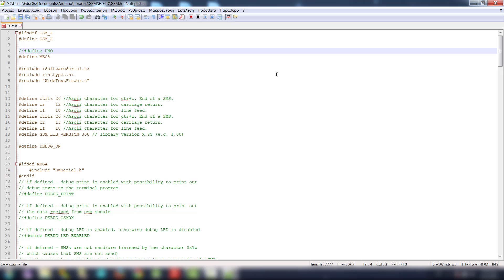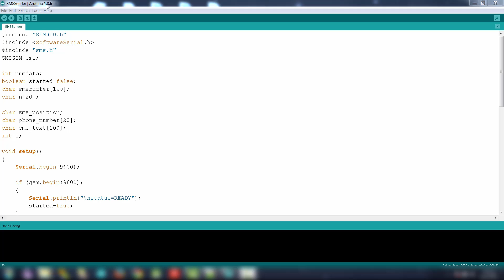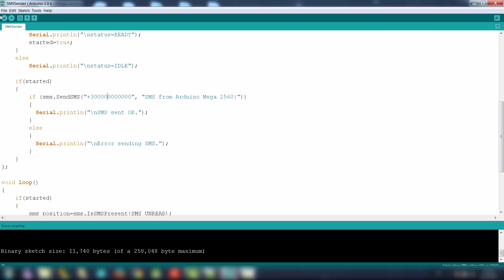GSM Shield on an Arduino Mega tutorial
Arduino Tutorial: GSM/GPRS SHIELD (SIM900) SMS Send and Receive Tutorial on Arduino Mega 2560

In this video we are going to see, how easy it is to send and receive SMS messages using the Arduino GSM/GPRS shield (with SIM900 chip) from Tinysine. The shield is capable of sending and receiving SMS messages as well as making and receiving phone calls. It can also connect to the Internet using the GPRS network. But we will take a look at this later on in another video.

In this video, we connect to the GSM network of COSMOTE in Greece and we send an SMS message to a cell phone. Then we reply to Arduino and read the message in the Serial Monitor in the computer.